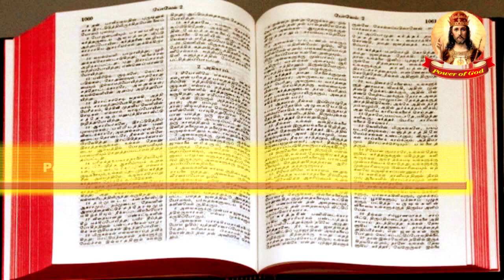நிமிட நற்செய்தி | JAN 11 2021 | Minute Gospel | The heart of the Gospel of Jesus Christ Bro. Henry